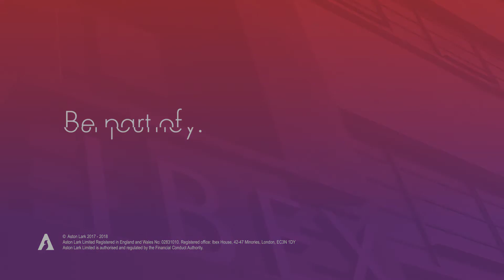Aston Lark - Be part of our journey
Are you a broker considering your future?

We have had a wealth of experience of acquiring businesses over the years but just as importantly we have met with many hundreds of brokers and we believe we can really help you to make the right decision even if that means selling to another broker, undertaking a management buy-out, seeking your own venture capital funding or continuing with your current business.

We want to make sure that any businesses we acquire are a great fit both for Aston Lark and for you, so the best way forward is a confidential discussion to talk through your needs and wants and see whether they gel with our ambitions.

Be part of our journey.